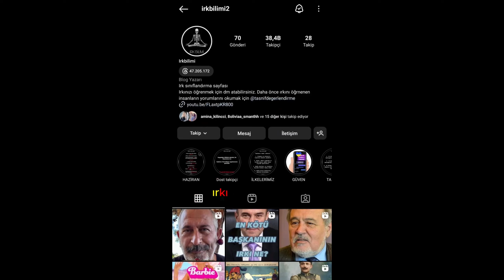ANTROPOLOJİ'DEN NEDEN KORKULUR ? | S1 B4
Antropoloji Biliminin, ırkçılık ve katliamlarla bir tutulmasının nedenine indik. İyi seyirler.

Irkınızı öğrenmek için mesaj atabilirsiniz.